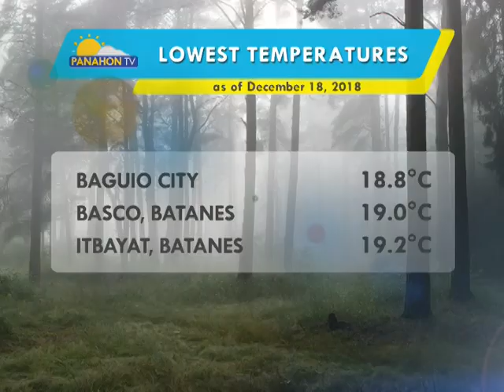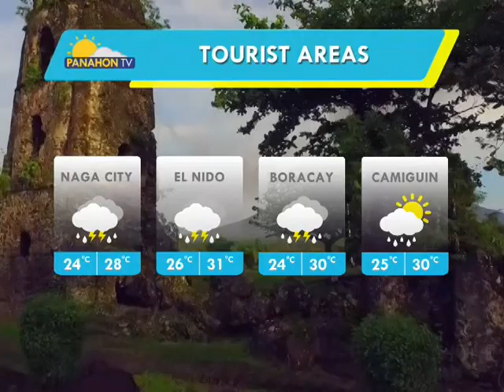Panahon.TV | December 18, 2018, 5:00AM (Part 1)